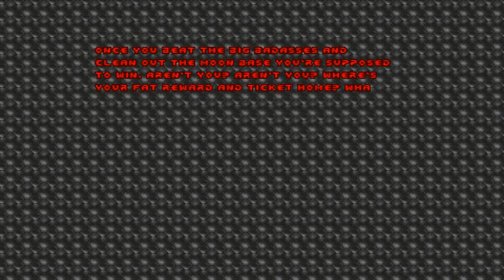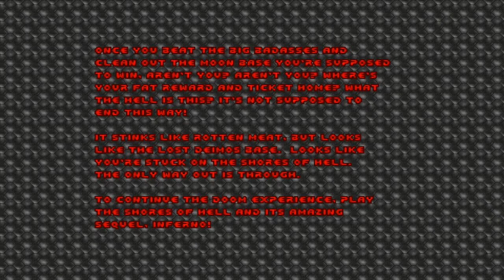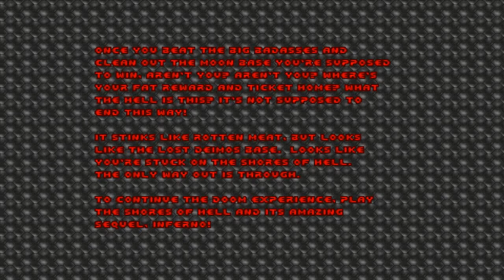BETA LABS [ФИНАЛ] #7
Уровень - e1m8
Автор WAD'a - Serious_Mood и Chaingunner